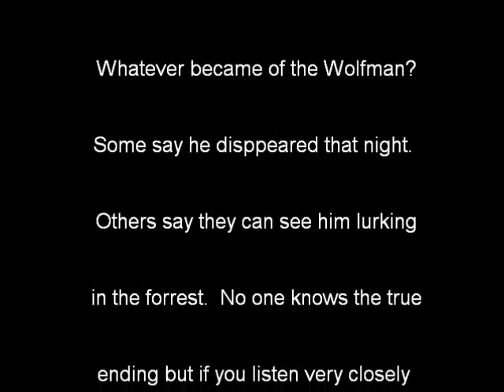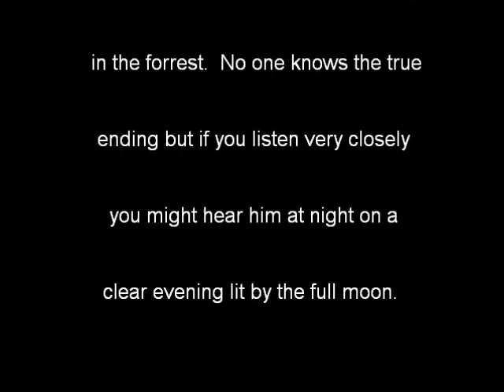Full Untold Story of the Wolfman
A tale of epic propotions.